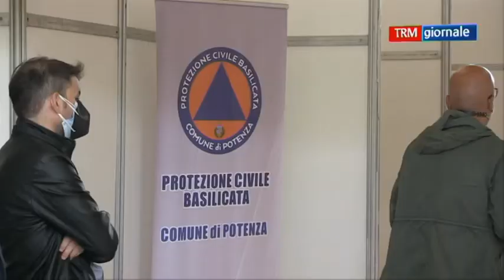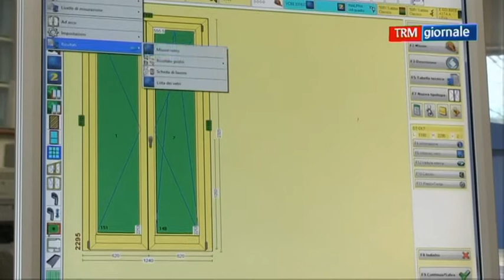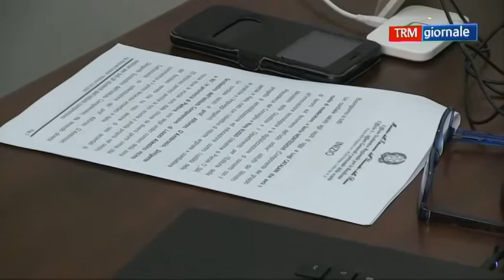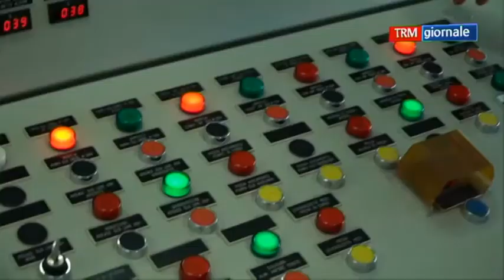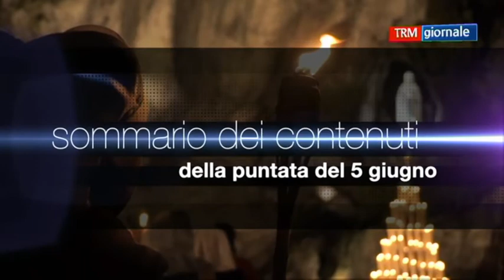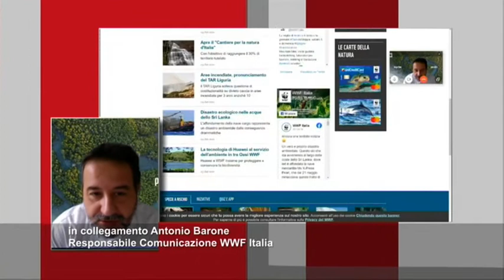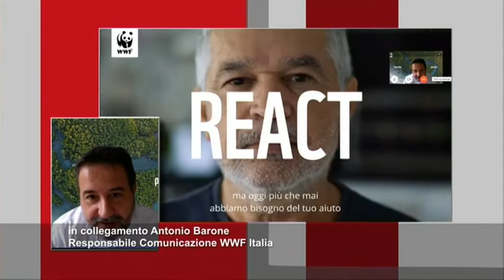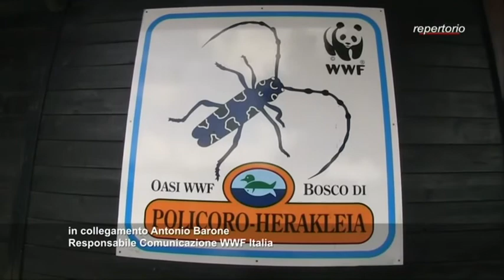TRM giornale del giugno 2021 (edizione delle 13.40)